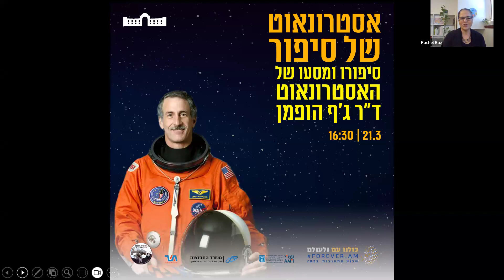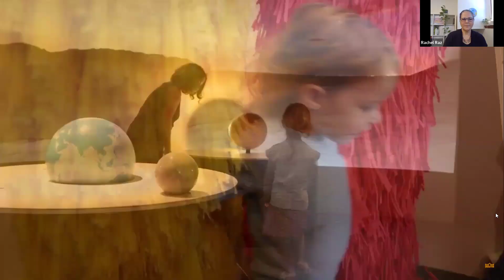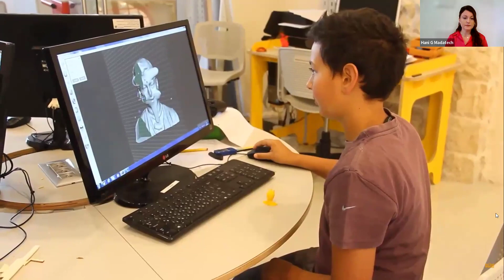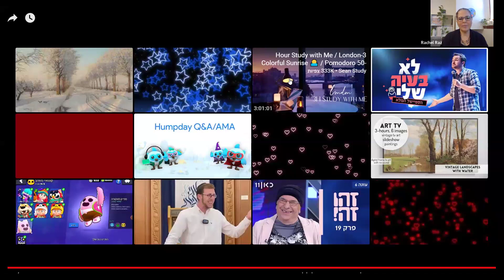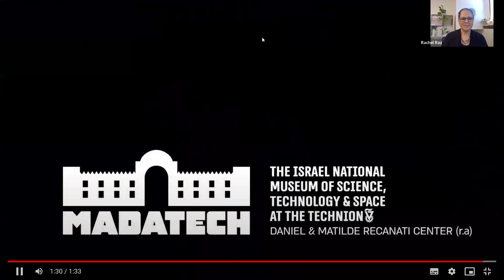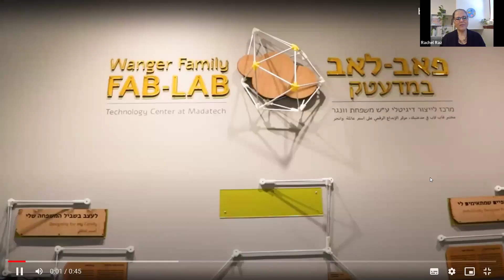(#7) Education in a time of War: Science Education - MadaTech, Haifa (in Hebrew)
חינוך בזמן מלחמה: רחל רז משוחחת עם חני גליצקי
חני מנהלת אגף חינוך והדרכה במדעטק, המוזאון הלאומי למדע, טכנולוגיה וחלל (חיפה). חני משתפת בעשיה של המוזאון בזמן המלחמה כולל חינוך מדעי מקוון, ניידות מדעים שיוצאות להנגיש את החינוך לאוכלוסיות המפונות ומבצע גלגלוש בשיתוף עם תיקון-עולם מייקרס. January 7th 2024